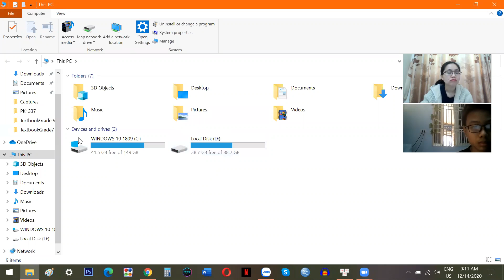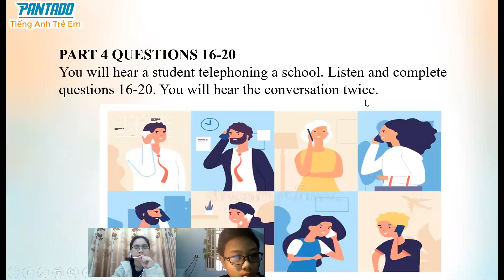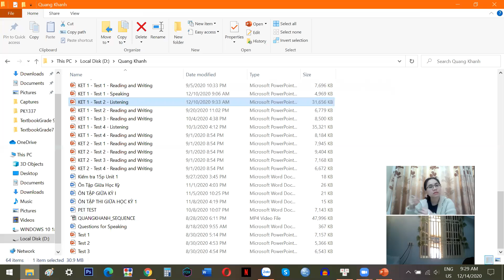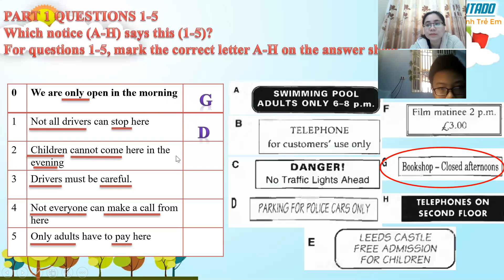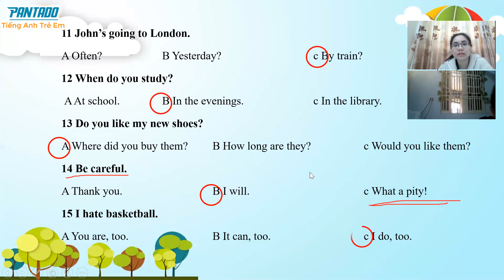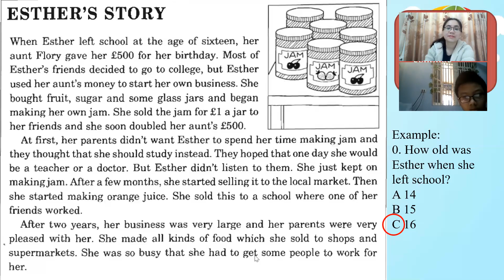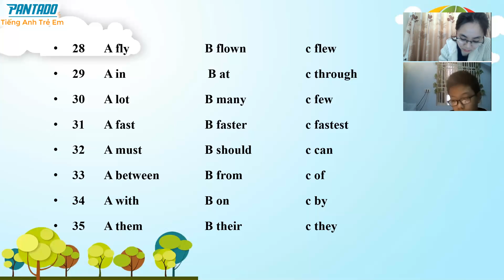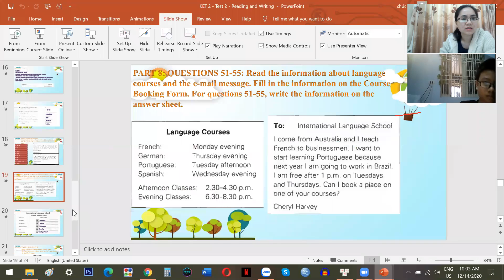PK1675 Day 71 Grade 7